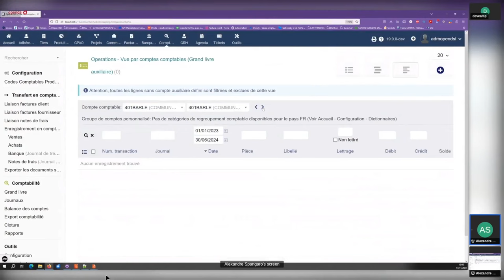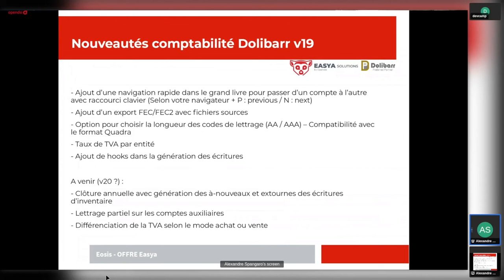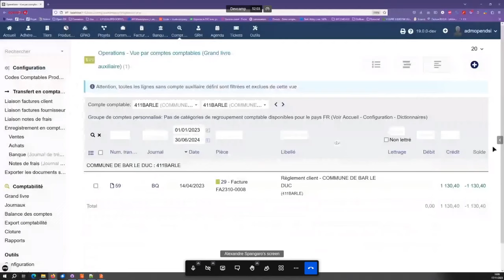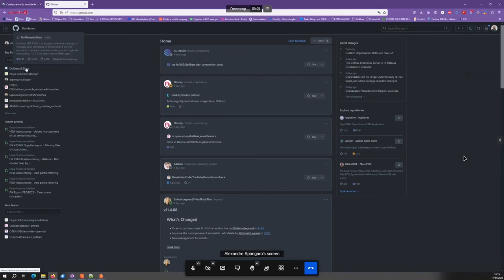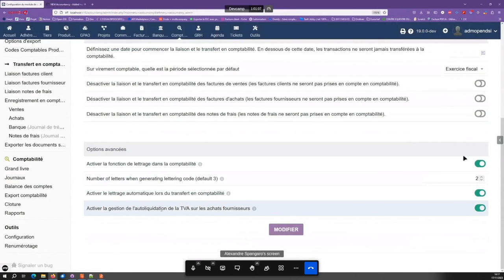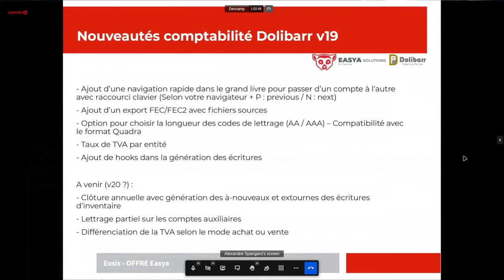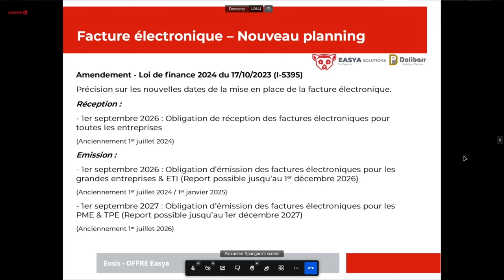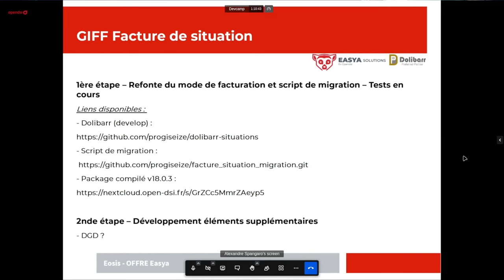Nouveautés 2024 du module export comptable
Présentation en français des évolutions au module comptabilité double partie de Dolibarr dans la v19.